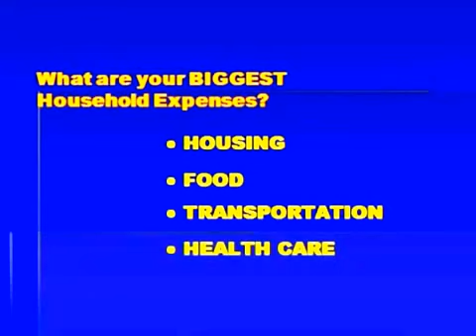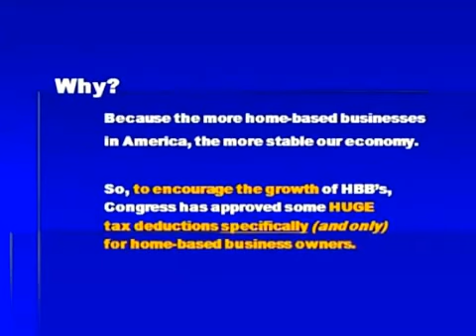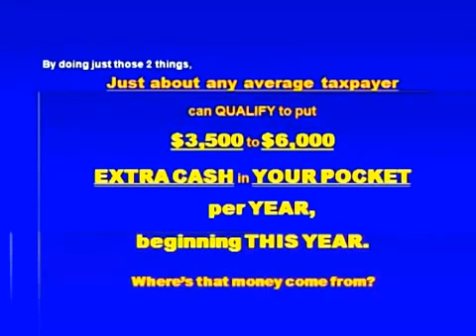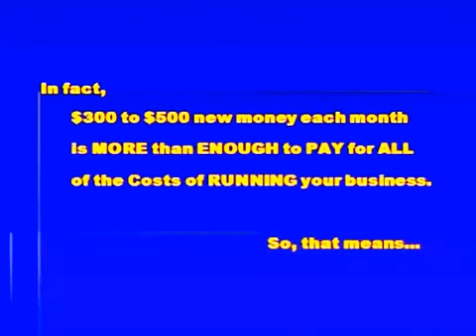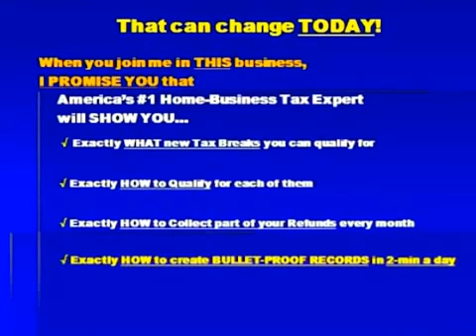Home Based Business | Home Based Business Tax Benefits, Deductions & Write Off's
You are entering an unique faith walk program to change your life. Exclusively available for a limited time free information. Start now and feel true freedom, you will never be the same.

YEAH! Attract the things in life you most desire and your potential is unlimitless.

Start now (cut and paste if needed) or text "GROWTH" to 48421.

Because you desire the prosperity you see others enjoy. Give yourself a chance to make a different in having true freedom.